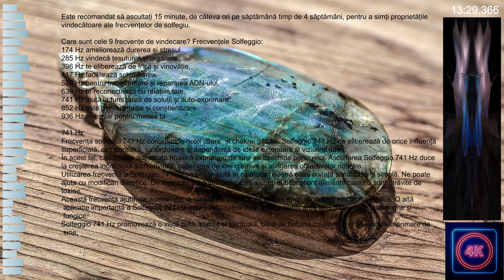Frecvențele Solfeggio: 741 Hz ajută la furnizarea de soluții și auto-exprimare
Este recomandat să ascultați 15 minute, de câteva ori pe săptămână timp de 4 săptămâni, pentru a simți proprietățile vindecătoare ale frecvențelor de solfegiu.

Care sunt cele 9 frecvențe de vindecare? Frecvențele Solfeggio:
174 Hz ameliorează durerea și stresul.
285 Hz vindecă țesuturile și organele.
396 Hz te eliberează de frică și vinovăție.
417 Hz facilitează schimbarea.
528 Hz pentru transformare și repararea ADN-ului.
639 Hz te reconectează cu relațiile tale.
741 Hz ajută la furnizarea de soluții și auto-exprimare.
852 Hz este pentru intuiție și conștientizare
936 Hz este clar pentru mintea ta

741 Hz:
Frecvența solfeului 741 Hz corespunde notei „Sare” și chakrei gâtului. Solfeggio 741 Hz ne eliberează de orice influență superficială, extraterestră, subordonare și dependență de ideile exterioare și viziunile lumii.
În acest fel, calea către adevărata noastră exprimare de sine se deschide pentru noi. Ascultarea Solfeggio 741 Hz duce la creșterea incredibilă a creativității, generarea de idei creative și atingerea obiectivelor noastre.
Utilizarea frecventă a Solfeggio 741 Hz ne poate ajuta în călătoria noastră către o viață sănătoasă și simplă. Ne poate ajuta cu modificări dietetice. De exemplu, ați putea începe să alegeți subconștient alimente care nu sunt otrăvite de toxine.
Această frecvență ajută, de asemenea, la curățarea celulelor de diferite tipuri de radiații electromagnetice. O altă aplicație importantă a Solfeggio 741 Hz este posibilitatea de a ajuta la purificarea infecțiilor: virale, bacteriene și fungice.
Solfeggio 741 Hz promovează o viață pură, stabilă și spirituală, plină de bucuria creativității și adevărata exprimare de sine. .